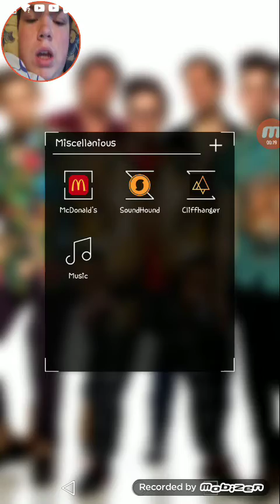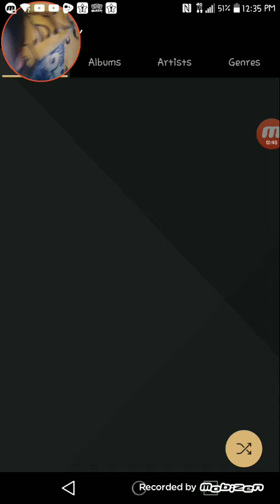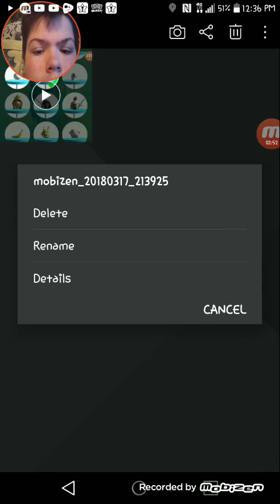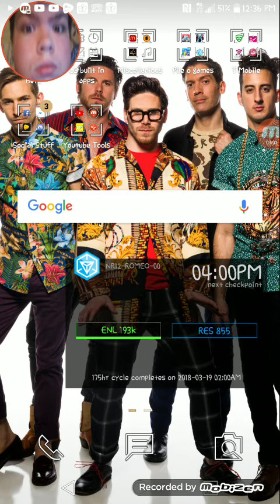The Best Sonic Dash Play??